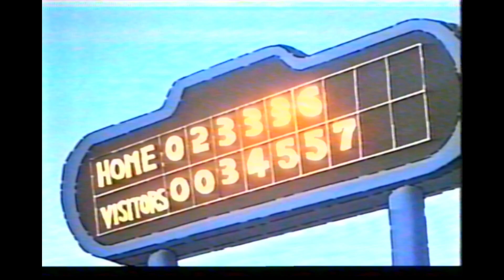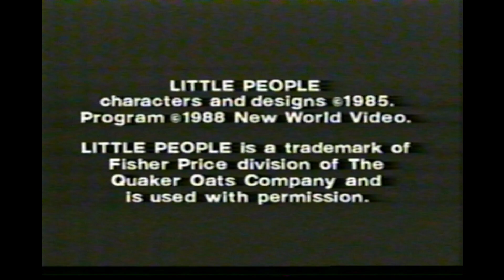Little People Video Favourite Songs Fun-filled Animation! Ages 1-5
Little People videos are a collection of entertaining stories based on the popular LITTLE PEOPLE books and toys

Favourite Songs

Join the LITTLE PEOPLE family and sing along to some of the most popular songs of all times - 12 in all.
Youngsters will learn while they sing such cherished tunes as:

- Old MacDonald
- The Mulberry Bush
- Frere Jacques

Head over to Batprince's game channel:
Youtube.com/Batprince
OR
Head over to Pete's Twitch
Twitch.tv/Peterdea